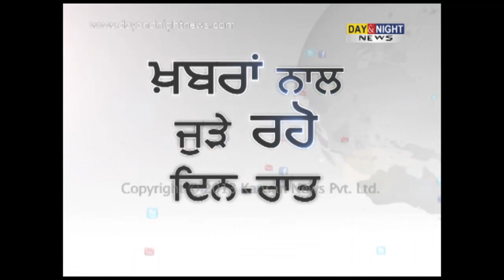ਸਿੱਧੂ ਫਿਰ ਵਰੇ ਸਰਕਾਰ 'ਤੇ